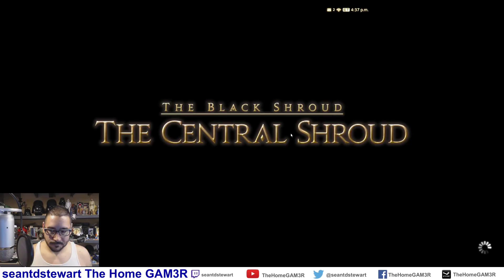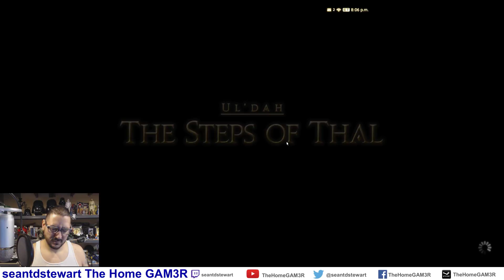Final Fantasy XIV #394 - Duty Finder for Tomestones of Verity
Watch as I continue to play through Final Fantasy XIV.

FINAL FANTASY® XIV Online is a massively multiplayer online role-playing game (MMORPG) for Windows® PC, PlayStation®3 and PlayStation®4 that invites you to explore the realm of Eorzea with friends from around the world. Form a party and adventure with a multitude of players from across the globe. Forge friendships, mount chocobos, and board airships as you and your companions create your own unique stories in Eorzea. Set out alone or enlist the aid of friends as you undertake epic quests, battle familiar FINAL FANTASY monsters, and acquire unique abilities and equipment. All the classic elements from the series that you have come to know and love are waiting! Embark on the adventure of a lifetime to help reforge the fate of Eorzea.

This is an UNOFFICIAL VIDEO it is not sponsored or endorsed by Square Enix.